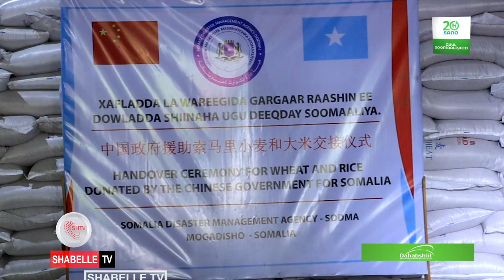Hay'adda Maareynta Musiibooyinka oo deeq gargaar ah kala wareegtay Shiinaha .